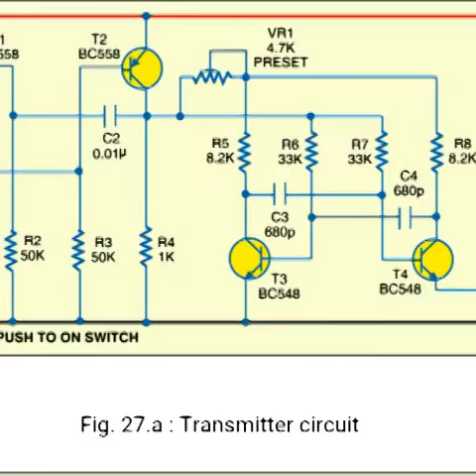Cheap homemade IR radiation torch